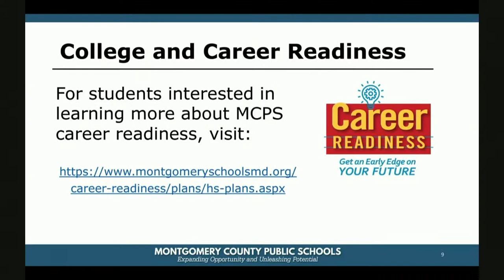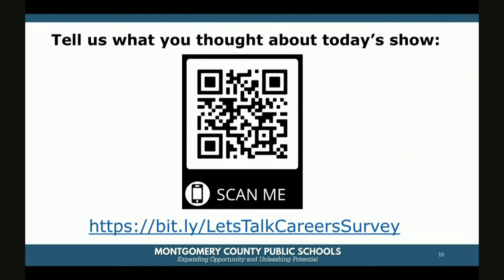Let's Talk Careers: Spotlight on Arts & Entertainment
This episode of Let's Talk Careers will discuss careers in arts & entertainment. Guests will include:
-Mr. Lewis Black, comedian, actor from the Daily Show with Trevor Noah and voice talent from the movie, Inside Out;
-Mr. Brian King Joseph, violinist and contestant featured on America’s Got Talent; and
-Ms. Tatiana Wechsler, actor, singer and songwriter.

MCPS Student Hosts:
- Nick Asante, Richard Montgomery High School
- Sammer Hajhamad, Bethesda-Chevy Chase High School
- Taylor Wilkinson, Wheaton High School

Students submitted questions during the live event via the YouTube chat on February 3 from 10:00 a.m. to 11:30 a.m.

MCPS received permission to use the video clips from Lewis Black and Brian King Joseph featured in this program.